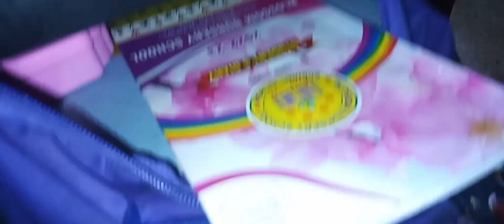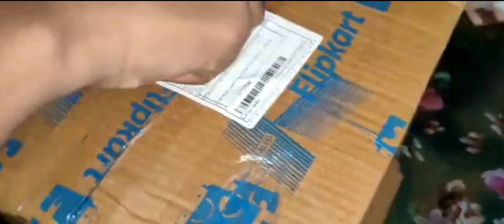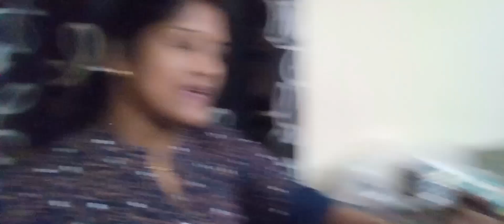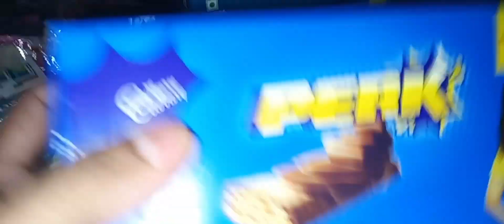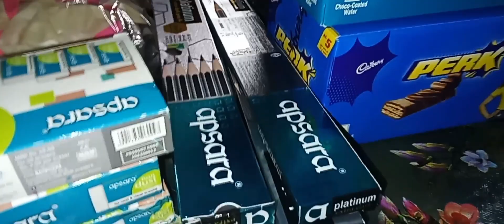Aaj Se Start Ho Gaye Avni Anika K Exams Aman K Hai Last Exam Chalu Ho Gai Dono K Birthday Ki Taiyari